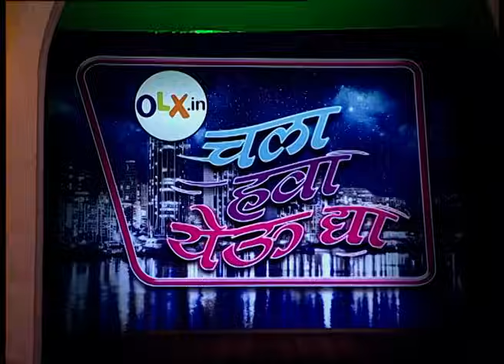Umesh मस्त दिसतो आहेस | Chala Hawa Yeu Dya | Zee Marathi | Bhau Kadam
Chala Hawa Yeu Dya is a Marathi comedy show on Zee Marathi. Hosted by Nilesh Sable who leads an ensemble cast including Bhau Kadam, Kushal Badrike, Sagar Karande, Bharat Ganeshpure, and Shreya Bugade. Prepare for hilarious sketches, witty commentary, and exclusive promotions of Marathi films, dramas, and even Bollywood Films with interviews featuring the biggest stars of the Indian Film Industry. This blend of humour and glamour is sure to tickle your funny bone, making it a favourite among fans of Marathi Entertainment

Show Name : Chala Hawa Yeu Dya
Star Cast : Bhau Kadam
Episode Number : 45